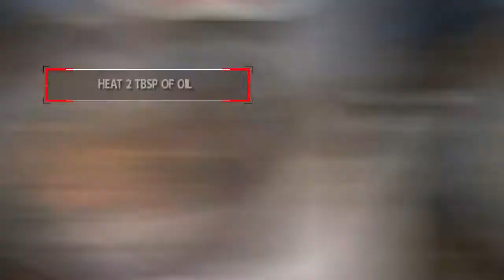Stuffed Potato Wraps - Chinese Style Cooking Recipe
Learn how to cook Stuffed Potato Wraps

Welcome to Xiao's Chinese Kitchen. My name is Xiao Wei and my goal is to make your cooking simple and exciting. Ever since my Mother showed me how to cook at an early age, I have always had a strong passion for cooking. My family still live in Inner Mongolia, in the northern part of China, where I visit each year and learn new Chinese recipes.

Ingredients:
200g Mince Beef or Pork
5 - 6 Medium Size Potatoes
1 Clove Garlic
100g Plain Flour
1 Egg
1 Tbsp Black Pepper
1 Onion
1 Carrot

Method:
 1. Cut the potatoes into small cubes and place in the saucepan with 1 litre of water.
 2. Finely chop the onion and garlic.
 3.  Finely chop the coriander and grate the carrot.
 4. Cook the potatoes until soft.
 5.  Remove, drain and mash, then leave to cool.
 6. Heat 2 Tbsp of oil in a wok, add meat, salt and black pepper.
 7.  Fry for 5 minutes until cooked, then remove from the wok into a dish.
 8. Heat another 1 Tbsp of oil in the wok, add onion and grated carrot, stir-fry for 5 minutes until they are soft.
 9. Return the meat back into the wok and stir-fry for a minute.
 10. Add garlic and coriander, fry for a minute, remove from heat.
 11. Add the egg to the mash potatoes, add the flour and mix well.
 12. Take 2 Tbsp of the mash into your oiled hand, press to form a thick flat wrap.
 13. Take 1 Tbsp of the fried meat and place into the centre of the potato wrap.
 14. Fold the wrap together and ensure it’s sealed properly.
 15. Gently apply pressure with your hand to form a stuffed pancake, place onto a heated frying pan in 2 Tbsp oil.
 16. Fry on medium low heat for 3 to 4 minutes each side until golden.
 17. Repeat this until all ingredients are used.
 18. Transfer to a dish and serve.